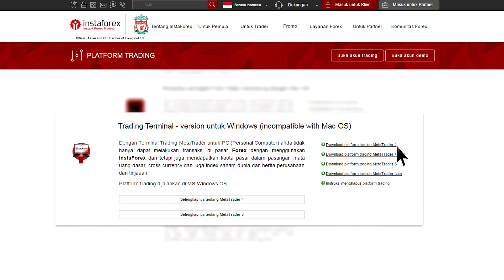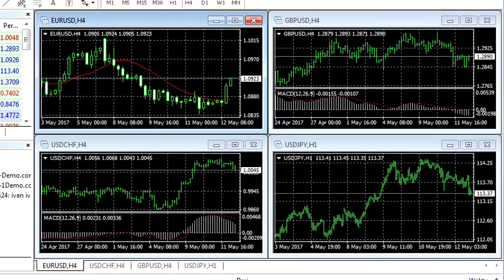Membuka akun demo (ID)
Satu-satunya perbedaan antara sebuah akun demo dengan akun live adalah deposit bersifat virtual. Akun demo menawarkan peluang besar untuk mendapatkan pengalaman trading di pasar mata uang atau menguji efisiensi sistem trading yang baru tanpa risiko kehilangan uang. Video di bawah ini menunjukkan cara untuk membuka sebuah akun demo dengan InstaForex Company.